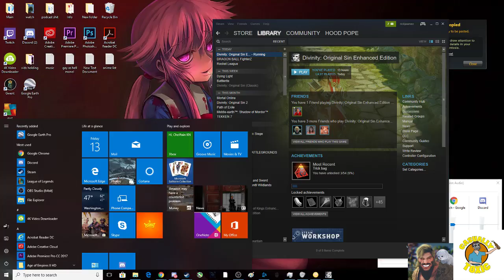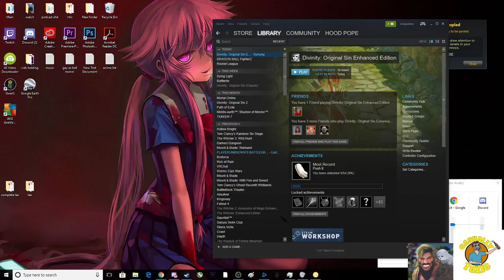Jami and Apel Divinity ep. 6